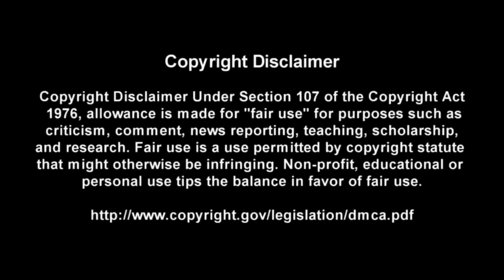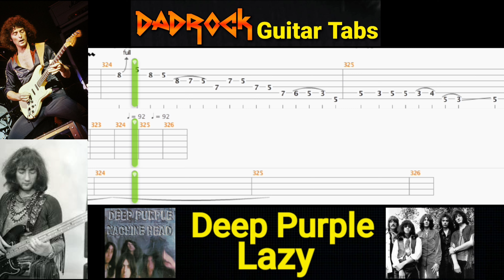Lazy - Deep Purple - Guitar + Bass TABS Lesson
This is a practice tool I put together With the help of Songsterr to help My fellow DadRockers  learn the main guitar parts for  Lazy by Deep Purple

Intro: (0:00)
Video: (0:37)